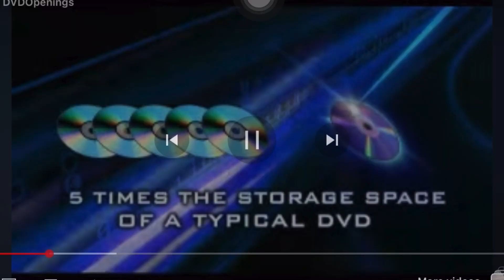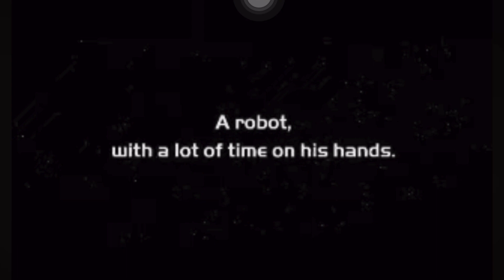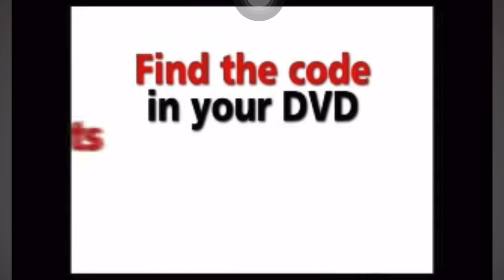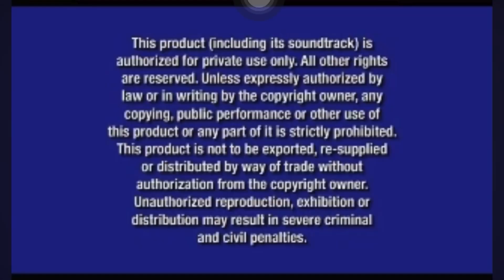National Treasure 2 Book Of Secrets 2008 DVD Opening